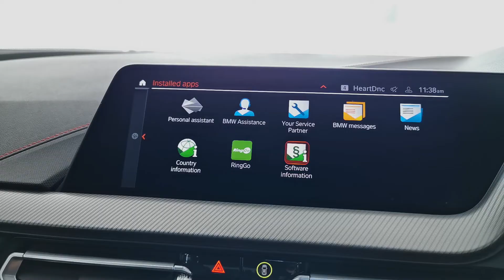BMW 1 SERIES 128ti 5dr Step Auto - YB21NHC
The all new BMW 128ti now delivers greater agility in its new FWD format, thanks to the perfect combination of cutting-edge chassis engineering, technological innovations and modified software control systems. The system also has no impact on weight. In fact, thanks to a wider use of lightweight aluminium, the new 1 Series is 30kg lighter than its predecessor which means improving Fuel efficiency, handling and performance. This special edition 1 series can offer true BMW driving experience thanks to its 2 litre turbo charged petrol engine producing 265Hp with 400Nm of torque rocketing from 0-60mph in 6.1 sec. This BMW also comes with Live Cockpit Professional, M Sport Spoiler, Sun Protection Glass, 18" M Light alloy wheels, M Sport brakes with Red claipers, Electric Folding Door mirrors, Extended Storage Compartment, Front Sport Heated Seats, Additional Storage Compartment, Active Guard Plus, LED Headlights, Front and Rear Parking Sensors, Cruise control, BMW Online Services and DAB radio. As International BMW ‘Best Dealer in Customer Care’ we can assure you the best possible levels of service.